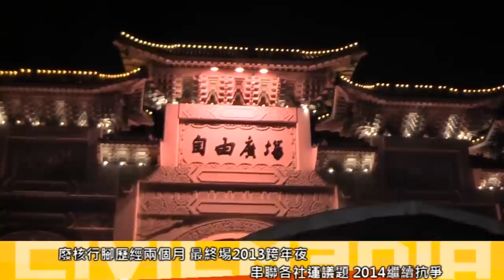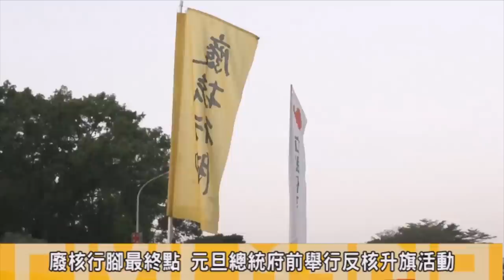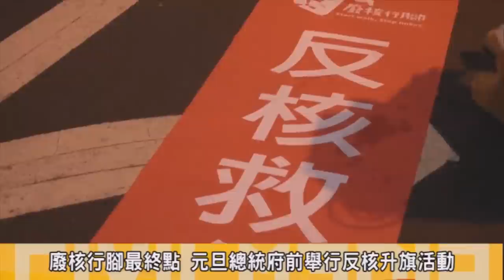獨立在線：廢核行腳跨年20140110視頻版